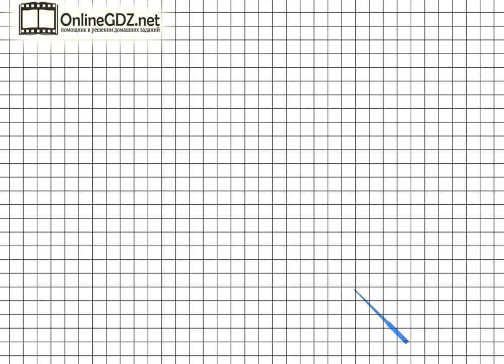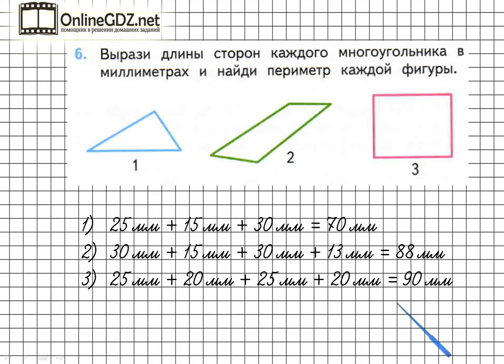Страница 17 Задание 6 – Математика 2 класс (Моро) Часть 2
Выполняя упражнение №6 на странице 17, вам необходимо уметь находить длину сторон каждой фигуры в миллиметрах, а также вычислять их периметры. Предлагаем вам посмотреть наше видео с решением.